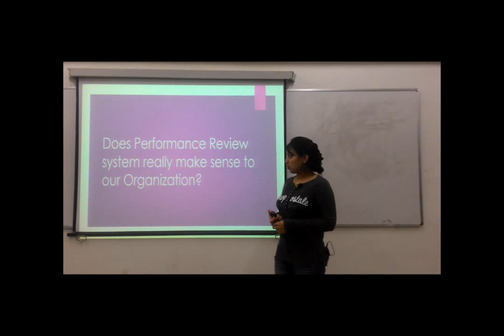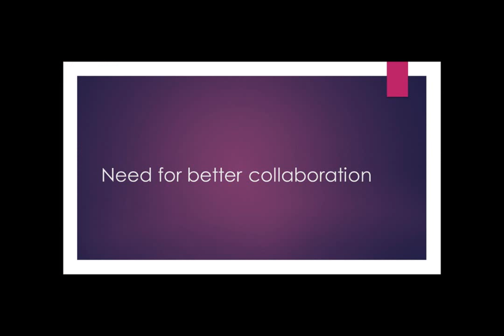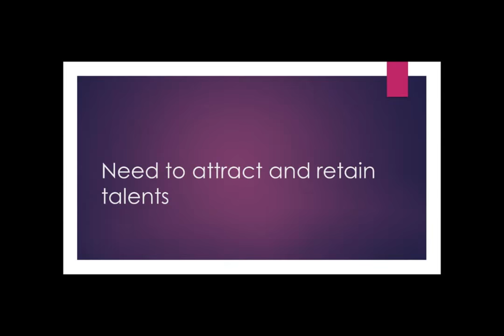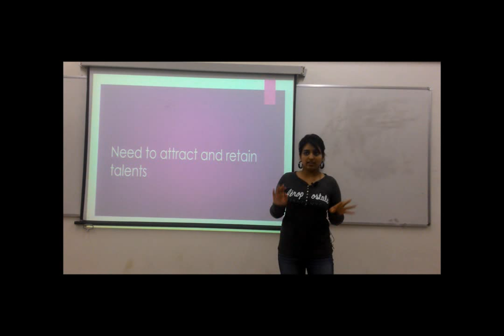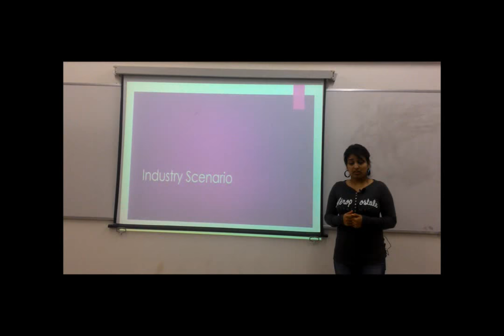Archana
Team- Rebel
Revolutionist Entry